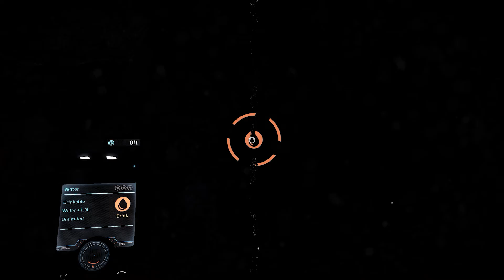The Solus Project - EP13 - Hypothermia Again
The Solus Project is a single player exploration adventure with survival elements. The adventure is set on a mysterious planet and is the spiritual successor to The Ball

The Solus Project was developed and published by Teotl Studios & Grip Digital

Intro and outro music: Both songs are owned by their respective rights holders.
Japanese Wallpaper - Breathe In (feat. Wafia)(LTR bootleg)